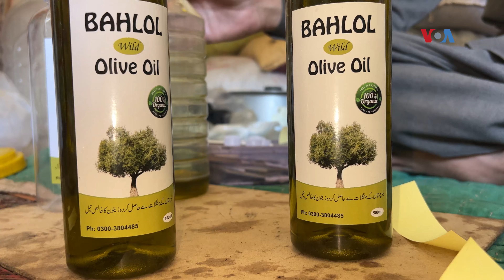له ځنکلي زیتون څخه د تېل ایستلو کاروبار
د ژوب اوسېدونکی شفیع الله په خپل کور کې د ځنکلي زیتون، چې په ښوون هم پېژندل کېږي، تېل باسي. هغه له خپل دغه کاره راضي دی او وایي چې نه یواځې لدې لارې اقتصادي ګټې ترلاسه کوي بلکې د سیمې خلک د ځنکلونو وهلو څخه راګرځوي. سالمین خپلواک یې په اړه راپور جوړ کړی.